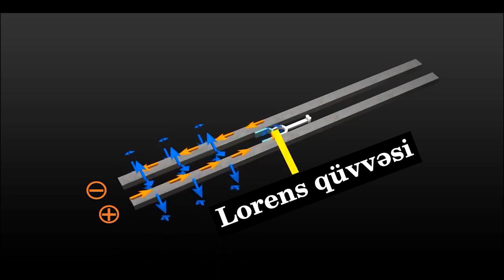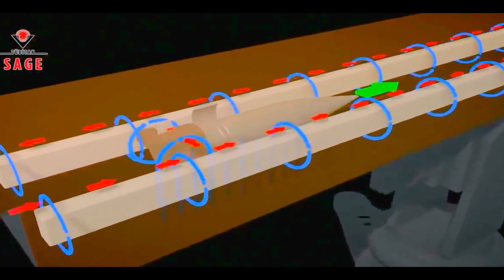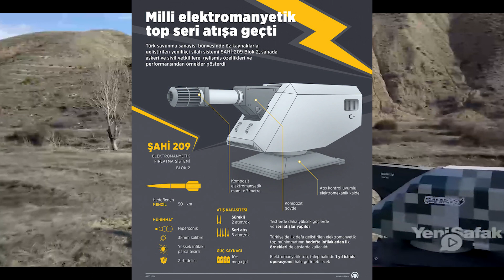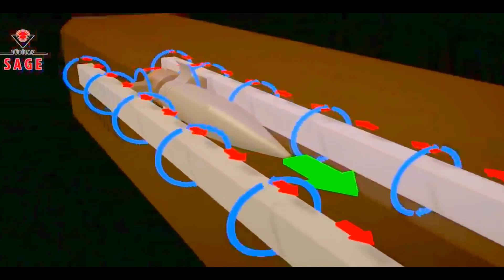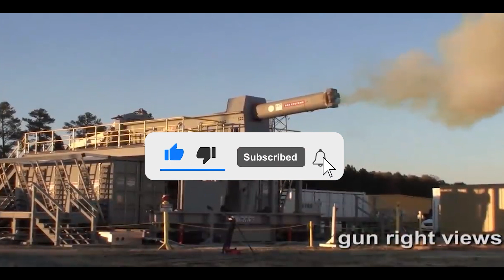Elektromaqnit top sistemləri - Artilleriyada yeni era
Hər vaxtınız xeyir,dostlar.Bugün sizlərə artilleriya sahəsində yeni era başladan Elektromaqnit toplarından danışacam.